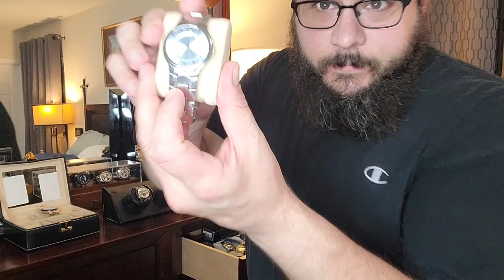SHOWING ALL 49 OF MY WATCHES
Tissot Seastar 2000 Professional Powermatic 80 Blue Gradient Dial

Seiko “The Arnie”

Casio “Pope Francis” Watch

Casio F91W-1

Casio G-Shock

Orient Sun and Moon

Pintime Watches on Amazon